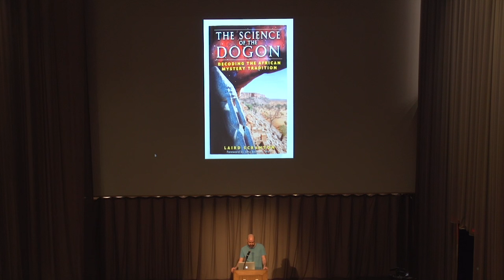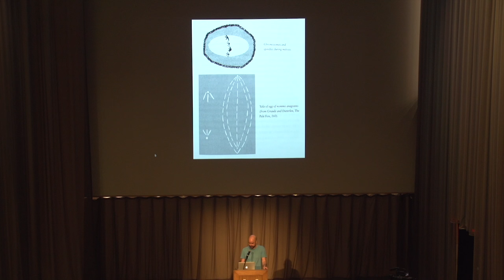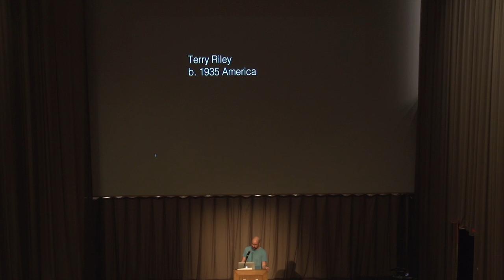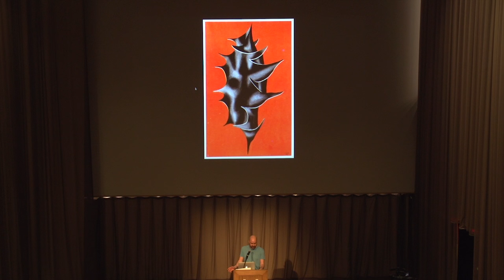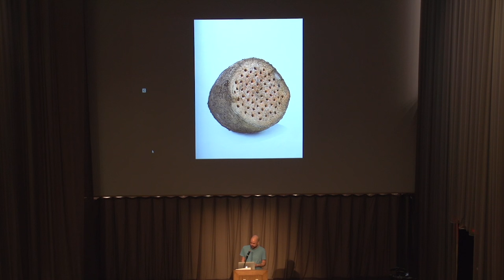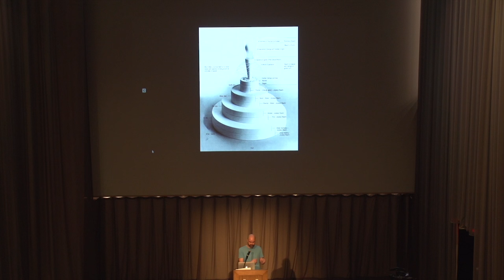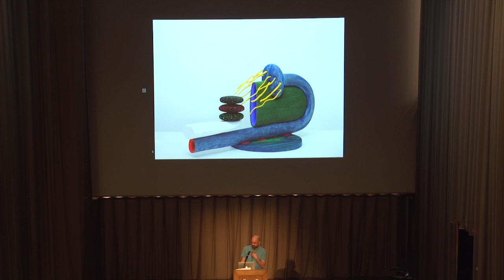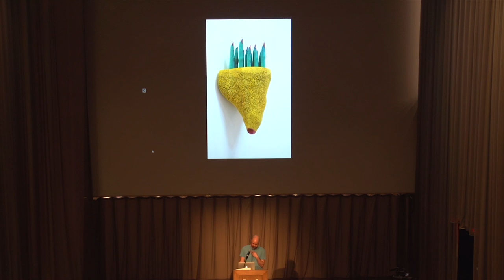Art Talk: Matthew Ronay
To mark the opening of his new exhibition at PAMM, Matthew Ronay presented a talk on five individuals who have influenced his artistic practice. The presentation discussed a range of interdisciplinary ideas such as wavelengths, biology, maps and mysticism.